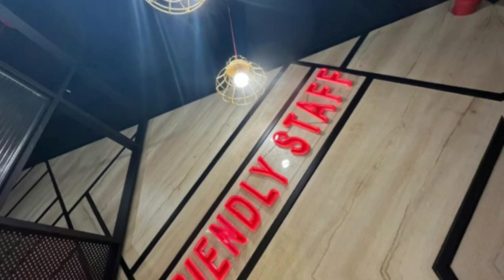KFC | KFC Restaurant | Kfc wings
Hello 👋
Today's KFC Vlogs..

KFC Restaurant
Kfc Restaurant in karachi
Kfc
Kfc wings
Crispy wings
Kfc karachi
Kfc clifton
Food
Foodie
Restaurant
Kfc wings Restaurant
Kfc vlog
Foods